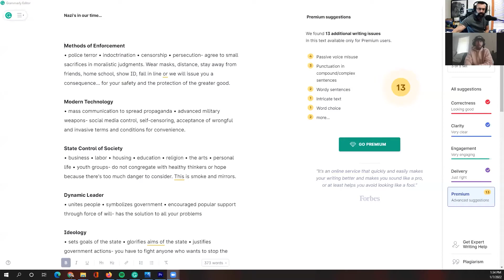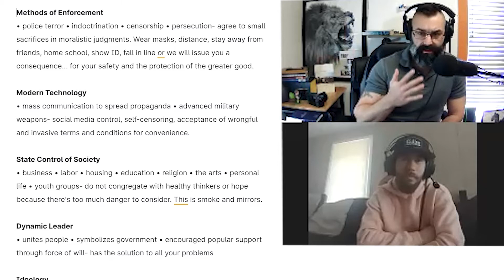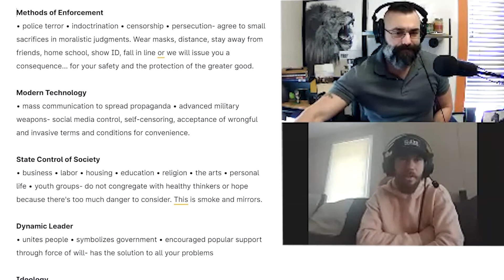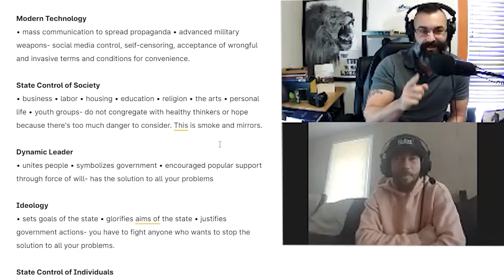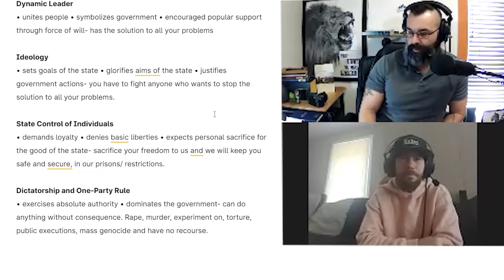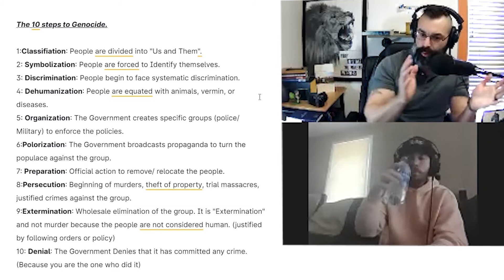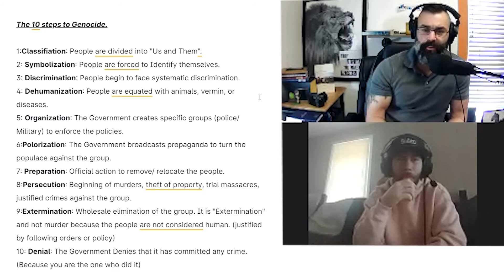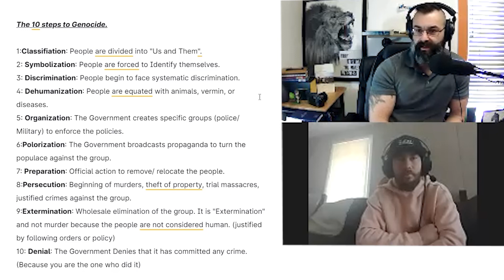Happy History Recap! What Happened in 1938 in Germany could never happen to us... right? The Choice!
If this was happening we would catch it right?
1938 Germany was highly democratic and civilized, yet these things happened to them and they didn't catch it! I am thankful our world leadership would never do this to us and that we are so educated that we would catch it and do what is right instead of be hypnotized by propaganda and misinformation! Right?